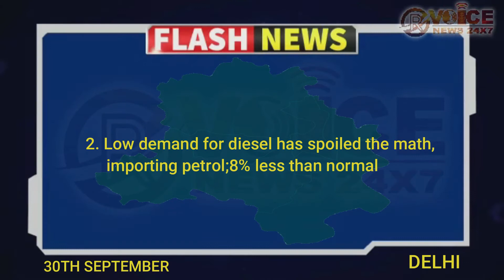FLASH NEWS - DELHI (30TH SEPTEMBER 2020)